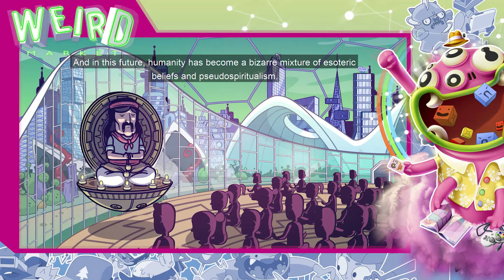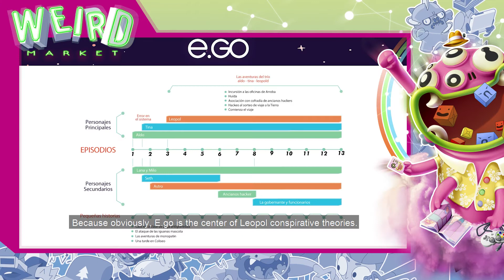WEIRD MARKET 2020: PRESENTACIÓN DE "E.GO - PROBLEMAS INTERIORES EN EL ESPACIO EXTERIOR"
Presentación en WeirdMarket2020 del proyecto de webserie argentina "E.Go - Problemas interiores en el espacio exterior", con Raimundo Fernández Mouján. Esta webserie plantea una realidad situada en el siglo XXV en la que la humanidad del futuro navega tranquilamente una extravagante mezcla de creencias esotéricas y pseudo-espiritualismo. En una colonia espacial, un joven melancólico en busca de su ego, un hacker octogenario y cocainómano y un holograma femenino forman un curioso trío. Su misión: sacudir a la humanidad de su sueño esotérico.

Esta presentación forma parte del 12ª FESTIVAL 3D WIRE – FESTIVAL INTERNACIONAL DE ANIMACIÓN.

Presentation at WeirdMarket2020 of the Argentine webseries project "E.Go - Inner Problems in Outer Space", with Raimundo Fernández Mouján. This webseries presents a reality located in the XXV century in which the humanity sails through an extravagant mixture of esoteric beliefs and pseudo-spiritualism. A melancholic young man in search for his ego, an octogenarian cocaine-addict hacker and an ironic feminine hologram; a trio with a mission: to shake humanity up.

This presentation is part of 12th 3D WIRE FESTIVAL –INTERNATIONAL ANIMATION FESTIVAL.